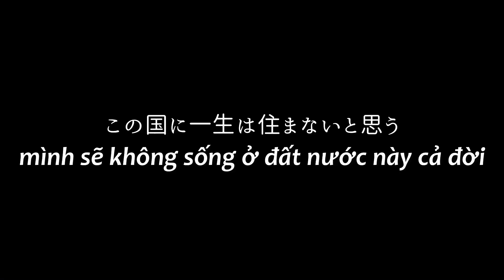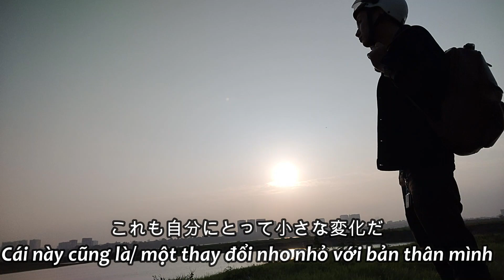Vì sao chọn sống ở Việt Nam,không phải Nhật Bản?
video về bản thân mình
MỘT BÁT PHỞ THAY ĐỔI CUỘC ĐỜI? DUYÊN CỚ MÌNH ĐẾN VIỆT NAM

Con trai Nhật sống ở Hà Nội 2 năm rồi,đã thay đổi gì?

00:00 Opening - Giới thiệu
00:13 Không còn suy nghĩ : “ Tại sao lại sống ở VN? ”
01:00 Cơ duyên lần đầu đến VN du lịch
01:57 Từ khi du lịch, 2 năm sau mới đến sống ở VN
02:24 Dự định sống ở VN 3 năm nhưng đã thay đổi
03:40 Muốn học nhiều, muốn trải nghiệm nhiều về VN
04:20 Muốn đi khắp các vùng miền của VN
05:01 Cảm thấy đúng vì đã chọn sống ở VN
06:05 Gửi lời đến ba mẹ ở Nhật Bản

Mình tên là KiKi người Nhật, mình đang sống ở Hà Nội.
Ước mơ của tôi là mở quán Phở.